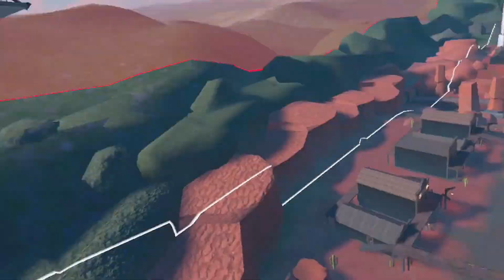Population One but I Pop Off ft. PoloVR365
I am DMHPlays. I post Population One VR content regularly, and some other games occasionally. I also keep you in the latest scoop for VR.

If you have any suggestions for changes to my content, please let me know how my content can change in the comments. I’m open to all suggestions.